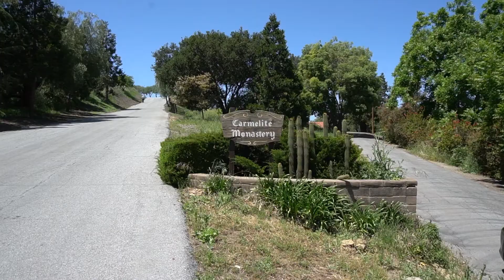Mount Saint Joseph Slideshow (2018)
A slideshow of the past year, 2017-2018 for the Carmelite Monastery.